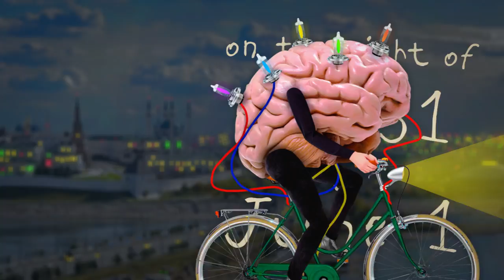KAZAN STAR VELONOTTE. MAY 31 - JUNE 1 2014 - ENGLISH VERSION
Dear cyclists and friends, Welcome to the ancient city of Kazan! First night of summer we invite you for a 25-kms long night ride of stories and landscapes of the capital of Tatarstan. The meeting place and bike rental info you will receive after registration.
The event will focus on what has made Kazan the World City - its most famous residents, artists, writers, scientists and Nobel prize winners - Leo Tolstoy, Fedor Shalyapin, Nikolai Lobachevsky, Alexander Luria, Vasili Aksenov, Lev Landau and others. Our English-speaking volunteers will help with translation of the speakers comments. Please visit official touristic partner of the Star Velonotte LegenDA for accomodation and other important details.
Star Velonotte in Kazan and related activities are prepared by Velonotte International's expert council, Moskultprog team with the support of Mayor of Kazan and the Museum of History of Kazan University.
See you in Kazan!
Sergey Nikitin & Expert council of Velonotte International